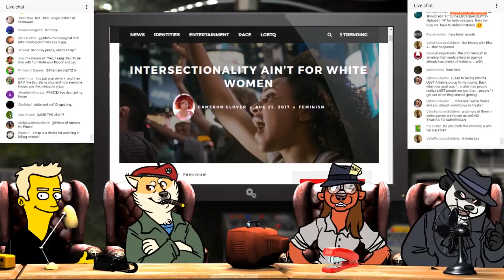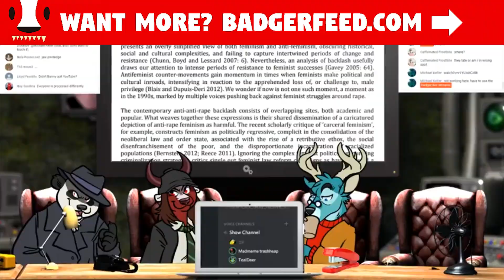Top Nine Honey Badger Rants | HBR Feed 1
4 weekdays in the life of a honey badger or other legendary night terror.